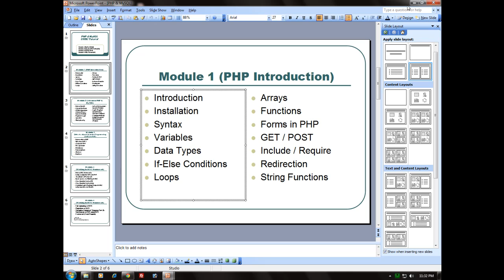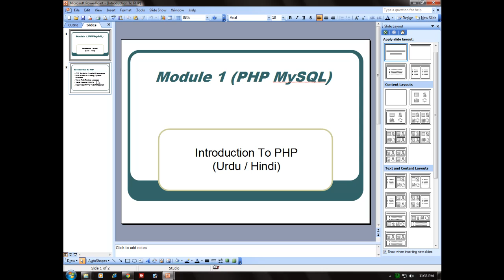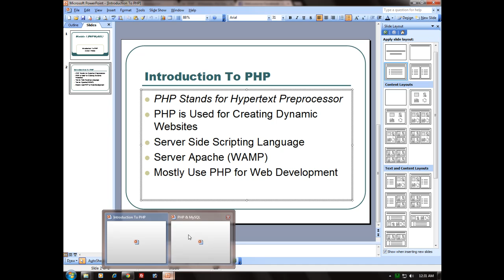PHP & MySql Introduction - Web Development Complete tutorial in Urdu / Hindi Lecture 2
Introduction to PHP programming. What is PHP ? Why Use PHP for Creating dynamic Web Pages. Introduction to MySQL Database. Scope of PHP. Web development complete course class No 2.